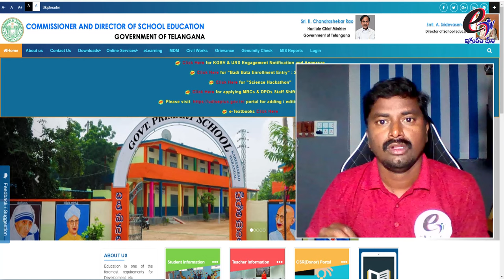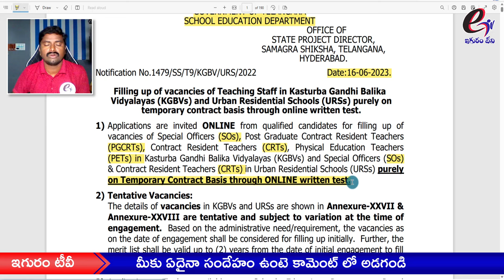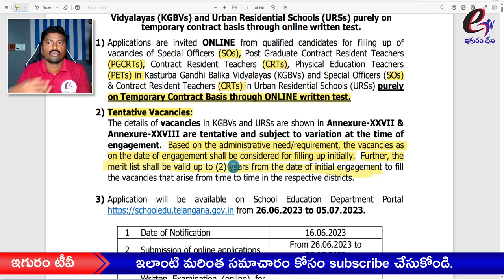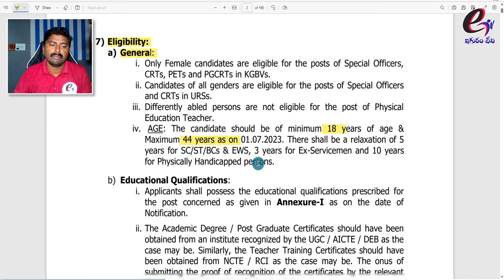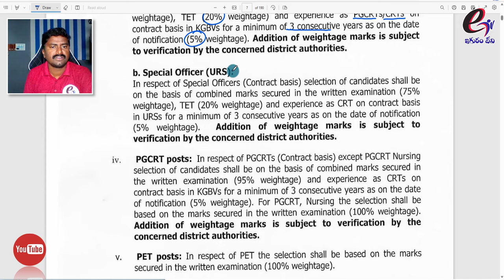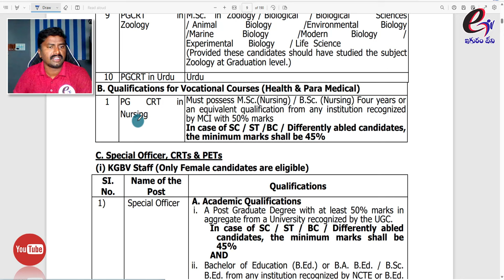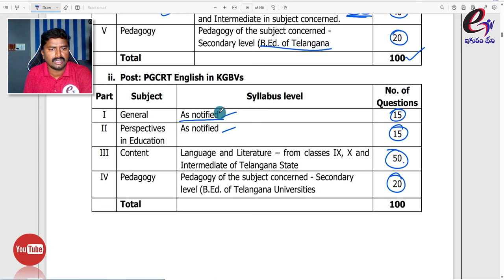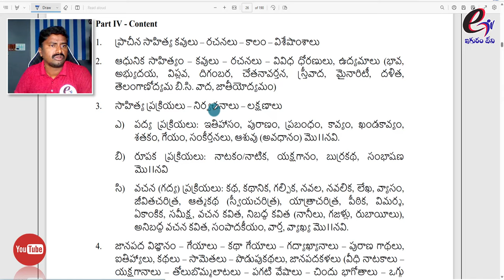TS KGBV Notification 2023 | SO, PGCRT, CRT Notification 2023 | Latest Jobs in Telugu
✍️𝐃𝐒𝐂, 𝐆𝐮𝐫𝐮𝐤𝐮𝐥𝐚 సంబందించిన అన్ని క్లాస్సేస్ మన 𝐞𝐆𝐔𝐑𝐔𝐦 𝐭𝐯 ఆప్ లో  అందుబాటులో ఉన్నాయి. క్లాస్సేస్ కొరకు 𝐞𝐆𝐔𝐑𝐔𝐦 𝐭𝐯 ఆప్ ని డౌన్లోడ్ చేసుకోండి.